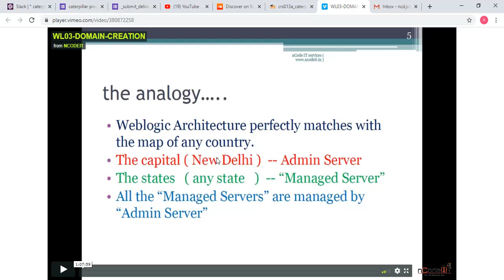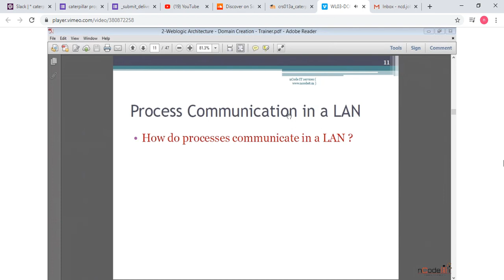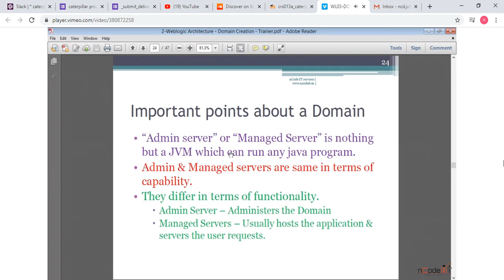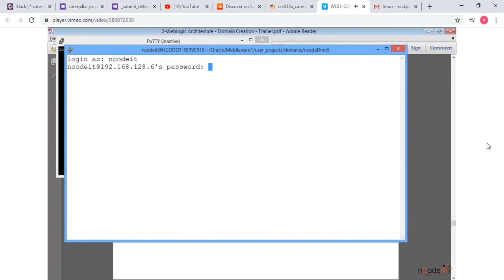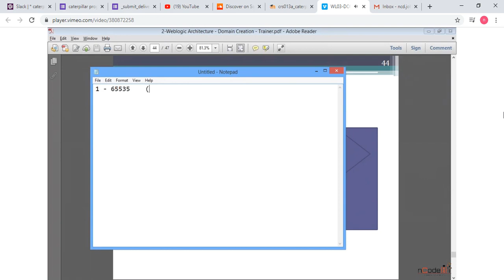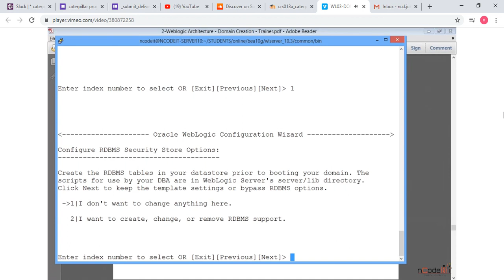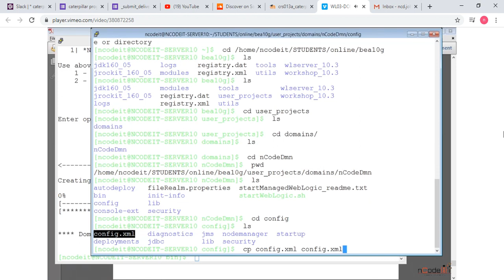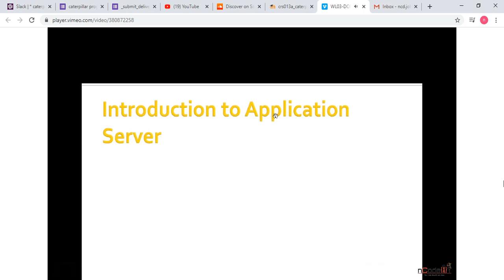VUT0E56vKC (WebLogic)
WebLogic